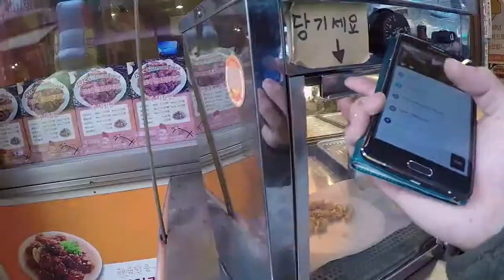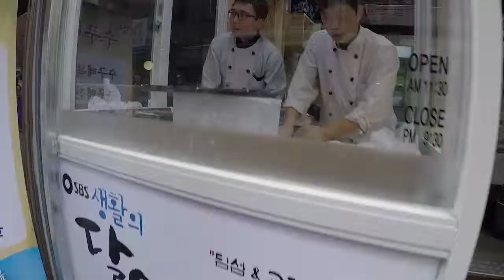新村市场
位于松坡区蚕室洞205-15的传统市场。廉价又美味的小吃十分丰盛。